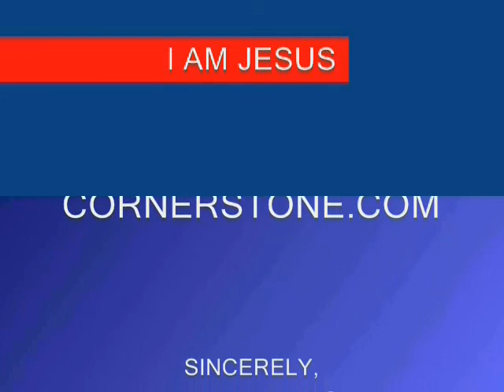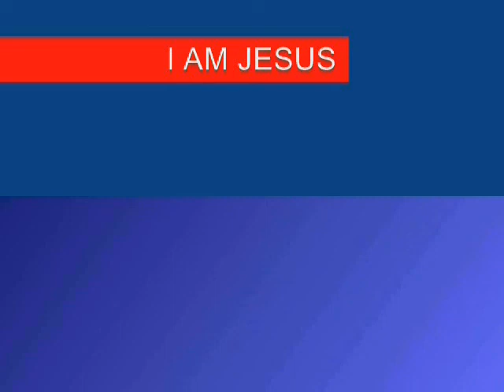7TH SEAL PART 363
Christian Arabic Qur'an:

"FOLLOW ME"  CHRISTIANS BIBLE CATHOLIC CHURCH PROTESTANT YAHWEH JESUS CHRIST MUSLIMS ALLAH MOSQUE KORAN QUR'AN SAUDI ARABIA MOHAMMED ISLAM JEWS TORAH GOD ABBA JERUSALEM SYNAGOGUE SABBATH JUDAISM Taguatinga Taipas do Tocantins Barra do Ouro Campos Lindos Centenário Goiatins Itacajá Itapiratins Lagoa do Tocantins Lizarda Recursolândia Rio Sono Mateiros Novo Acordo Ponte Alta do Tocantins Santa Tereza do Tocantins São Félix do Tocantins Aparecida do Rio Negro 7TH SEAL PART 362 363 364 seventh